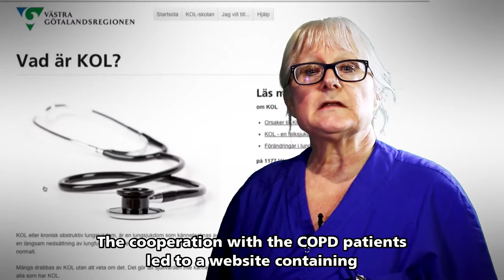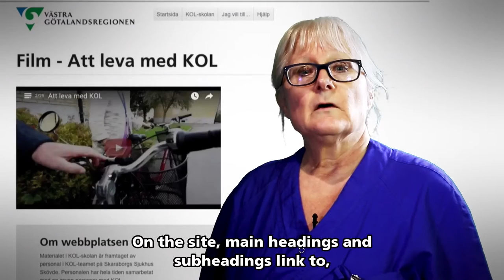Web based patient education: COPD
Web-based patient education in COPD - by Margaretha Lundin